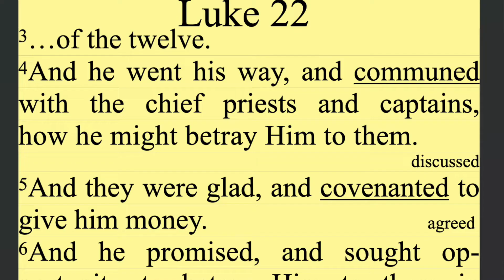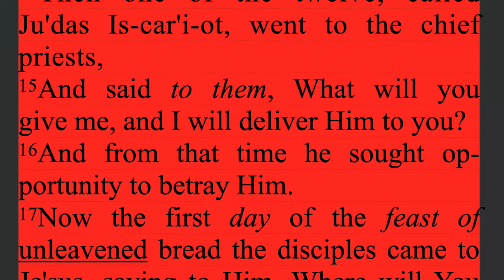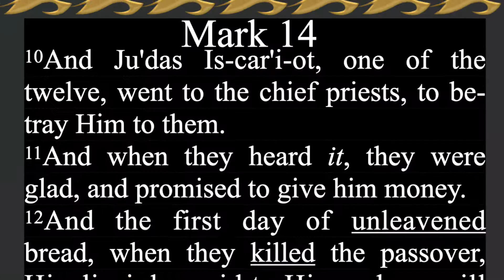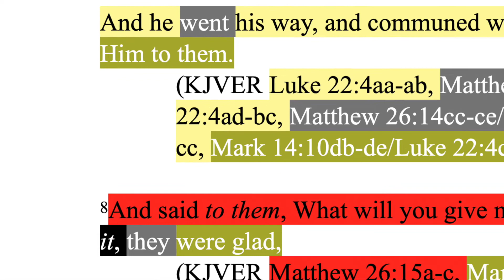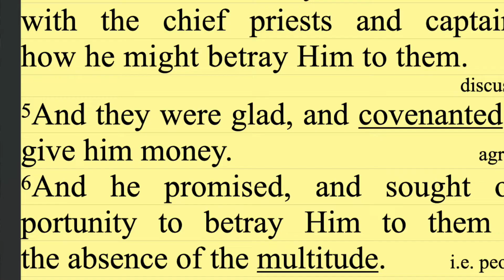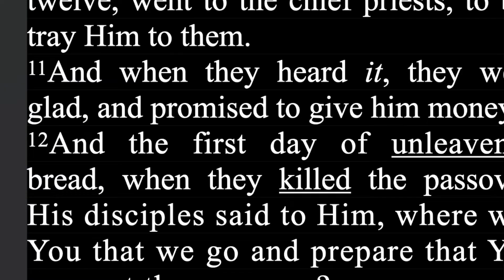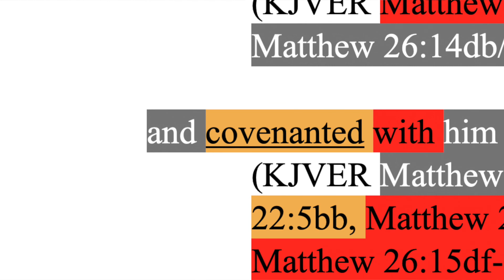599. Thirty Pieces of Silver. Matthew 26:14-15, Mark 14:10-11, Luke 22:4-5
Matthew 26:14-15, Mark 14:10-11, Luke 22:4-5 combined

JESUS

Backup sites:

Internet Archive
Rumble